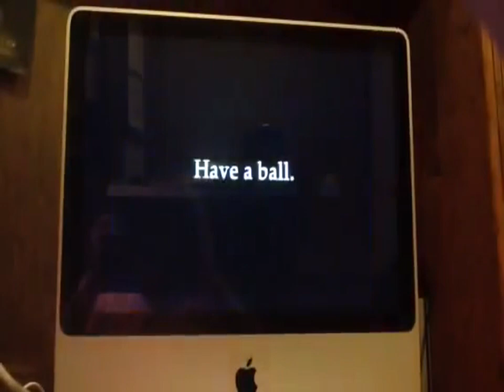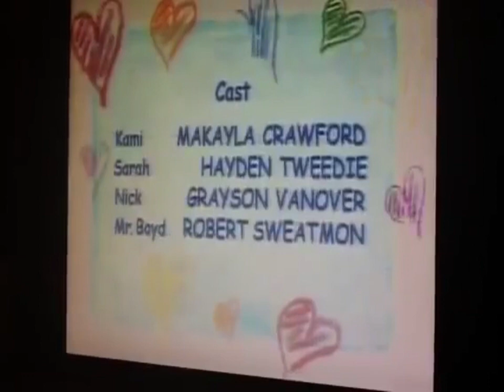A Parade of Bikes Credits PBS